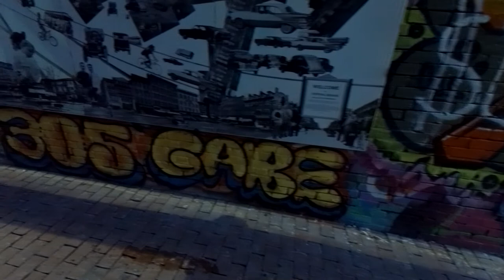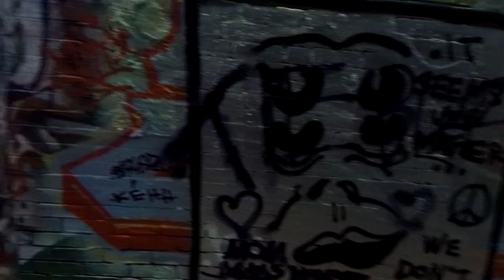Graffiti Alley Episode 11 | MLK Day 2020 | Boston Street Art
A pass through Modica Way (Cambridge's Graffiti Alley) on MLK Day 2020.
MLK Tribute by Brand Rockwell
See more of this artist's work on Instagram @brandalizm
Graffiti Alley is an "open wall" which changes frequently.